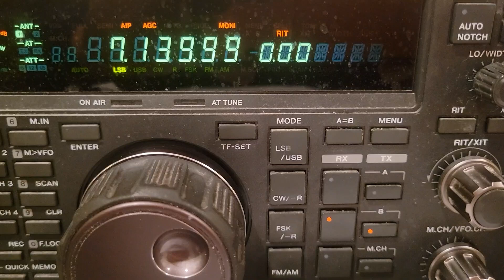JK1BQS, 40m long path, 30 November 2024, 2135z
de wa2vuy: op Yoshi